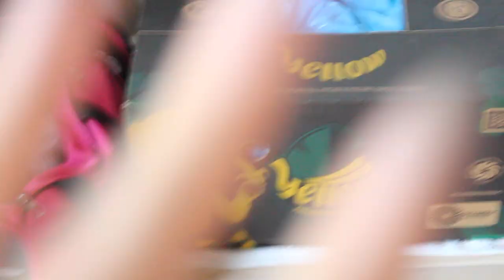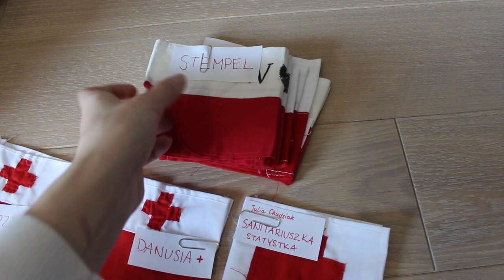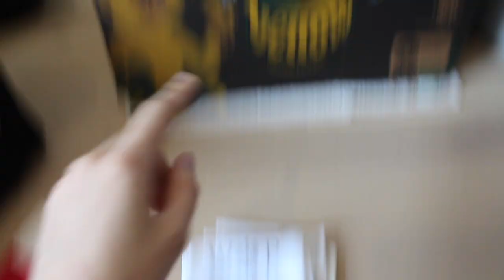Vlog #12 - harcersko filmowy weekend 🎥⚜️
Czuwaj! Z tej strony Lykosia - dzisiaj zabieram Was ze sobą na moją przygodę związaną z przygotowaniami do mojego filmu oraz na zbiórkę sprawozdawczo-wyborczą Mazowieckiej Chorągwi Harcerek! Zapraszam!